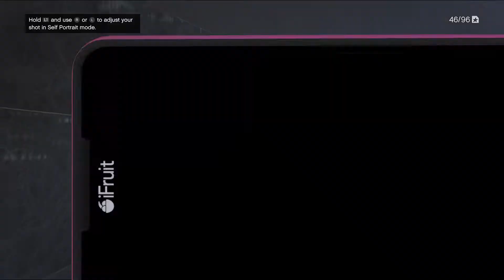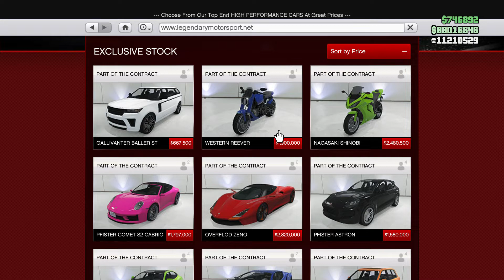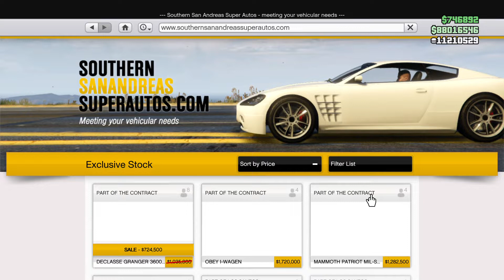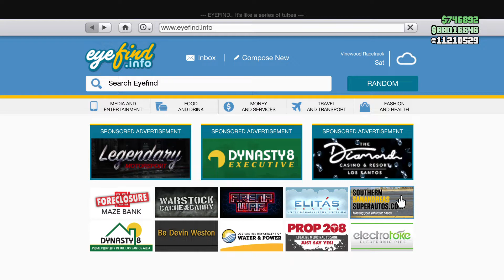Bygger mitt Rocket Voltic race del1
Buuuuuuuuus